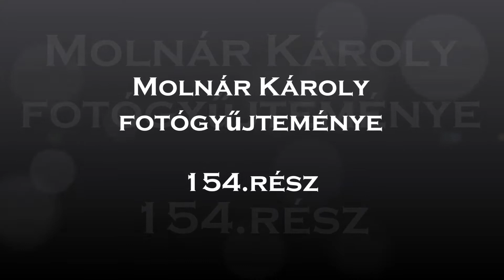Molnár Károly fotógyűjteménye (154.rész)